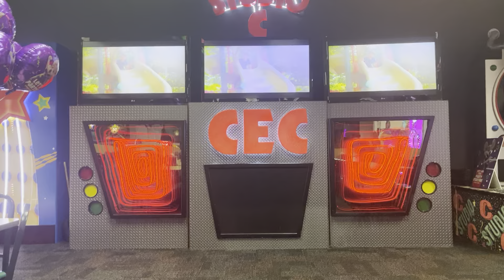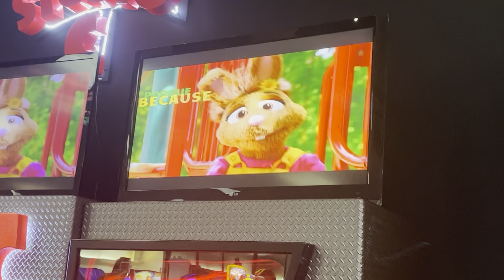Show 1 2022 segment 4 nanuet ny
Lil bitch acting like she just saw the super Mario bros movie